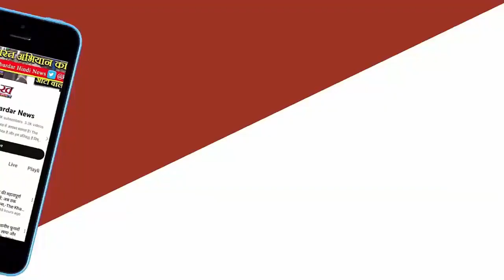Anil Vij बोले- Kejriwal की गिरफ्तारी से जीवित हुआ प्रजातंत्र,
अनिल विज बोले- केजरीवाल की गिरफ्तारी से जीवित हुआ प्रजातंत्र, आप कार्यकर्ताओं पर भांजी लाठियांमुख्यमंत्री आवास के घेराव पर अड़े आप कार्यकर्ताओं पर पुलिस ने लाठियां भांजी है। पार्टी प्रदेशाध्यक्ष एवं प्रत्याशी डॉ. सुशील गुप्ता, वरिष्ठ उपाध्यक्ष अनुराग ढांडा समेत 12 से अधिक घायल हुए हैं। वाटर कैनन का भी प्रयोग किया गया है। 40 से अधिक आप कार्यकर्ताओं को पुलिस ने हिरासत में लिया है।
दिल्ली के मुख्यमंत्री अरविंद केजरीवाल की गिरफ्तारी के विरोध में शुक्रवार को कुरुक्षेत्र में सीएम आवास घेराव के लिए पहुंचे आप कार्यकर्ताओं पर पुलिस को लाठियां भांजनी पड़ी। इसमें पार्टी प्रदेशाध्यक्ष एवं गठबंधन प्रत्याशी डॉ. सुशील गुप्ता, प्रदेश वरिष्ठ उपाध्यक्ष अनुराग ढांडा सहित 12 से अधिक कार्यकर्ता घायल हो गए, जिनमें कई महिलाएं भी शामिल हैं। इस दौरान डीएसपी रामकुमार सहित कई पुलिसकर्मियों को भी चोटें आईं। पुलिस ने 40 से ज्यादा कार्यकर्ताओं को हिरासत में भी लिया है।

अरविंद केजरीवाल को गिरफ्तार करने के बाद वीरवार की देर शाम को ही पार्टी की ओर से प्रदेश में मुख्यमंत्री आवास के घेराव का एलान कर दिया गया था। ऐसे में पुलिस ने आवास के करीब 100 मीटर पहले ही दो स्तरीय नाकेबंदी की थी। साथ ही वाटर कैनन व अन्य बंदोबस्त के साथ डीएसपी रामकुमार की अगुवाई में पुलिस बल तैनात किया गया था।
सुबह 11 बजे आम आदमी पार्टी कार्यकर्ता पूर्व मंत्री बलबीर सैनी की अगुवाई में आवास के बाहर जुटने लगे और करीब एक घंटे बाद जब पार्टी प्रदेशाध्यक्ष एवं प्रत्याशी डॉ सुशील गुप्ता व प्रदेश उपाध्यक्ष अनुराग ढांडा पहुंचे तो कार्यकर्ता बैरिकेडिंग तोड़ने का प्रयास करने लगे। पहले पुलिस ने उन्हें रोकने का प्रयास किया, लेकिन कार्यकर्ता अड़े रहे।
ऐसे में पुलिस ने पहले पानी की बौछारें छोड़ी और फिर हल्का लाठीचार्ज किया गया। इसमें प्रदेशाध्यक्ष डा. सुशील गुप्ता व अनुराग ढांडा सहित कई कार्यकर्ताओं को चोटें आईं। घायल कार्यकर्ता वहीं बैठे रहे और जब करीब आधे घंटे से ज्यादा समय तक एंबुलेंस नहीं आई तो कार्यकर्ता फिर भड़क गए और बैरिकेडिंग तोड़ने का प्रयास करने लगे।
पुलिस ने फिर वाटर कैनन व बल का प्रयाेग किया। इसके बावजूद कार्यकर्ता नहीं हटे। कुछ देर रुकने के बाद पुलिस ने पूर्व मंत्री बलबीर सैनी सहित 40 से अधिक कार्यकर्ताओं को हिरासत में ले लिया। फिर दो बसों में भरकर उन्हें अन्यत्र ले जाया गया। वहीं एंबुलेंस भी बुलाई गई, जिसमें घायल कार्यकर्ताओं को नागरिक अस्पताल पहुंचाया गया।